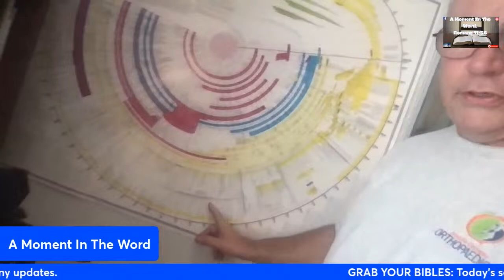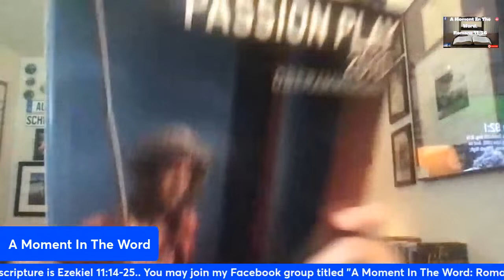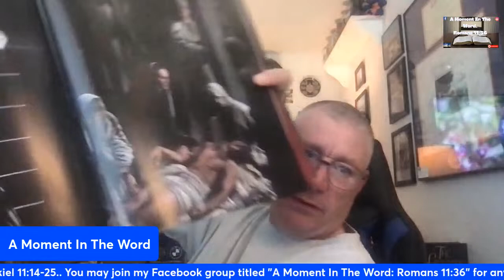A Promise of Restoration: Ezekiel 11:14-25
Promise of Restoration
14 Then the word of the Lord came to me, saying, 15 “Son of man, your brothers, your [h]relatives, [i]your fellow exiles and the whole house of Israel, all of them, are those to whom the inhabitants of Jerusalem have said, ‘Go far from the Lord; this land has been given us as a possession.’ 16 Therefore say, ‘Thus says the Lord God, “Though I had removed them far away among the nations and though I had scattered them among the countries, yet I was a sanctuary for them a little while in the countries where they had gone.”’ 17 Therefore say, ‘Thus says the Lord God, “I will gather you from the peoples and assemble you out of the countries among which you have been scattered, and I will give you the land of Israel.”’ 18 When they come there, they will remove all its detestable things and all its abominations from it. 19 And I will give them one heart, and put a new spirit within [j]them. And I will take the heart of stone out of their flesh and give them a heart of flesh, 20 that they may walk in My statutes and keep My ordinances and do them. Then they will be My people, and I shall be their God. 21 [k]But as for those whose hearts go after their detestable things and abominations, I will bring their conduct down on their heads,” declares the Lord God.

22 Then the cherubim lifted up their wings with the wheels beside them, and the glory of the God of Israel [l]hovered over them. 23 The glory of the Lord went up from the midst of the city and stood over the mountain which is east of the city. 24 And the Spirit lifted me up and brought me in a vision by the Spirit of God to the exiles [m]in Chaldea. So the vision that I had seen [n]left me. 25 Then I told the exiles all the things that the Lord had shown me.